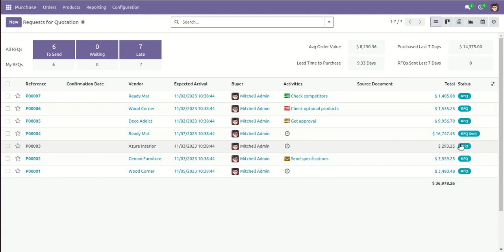Request For Quotation Action Odoo